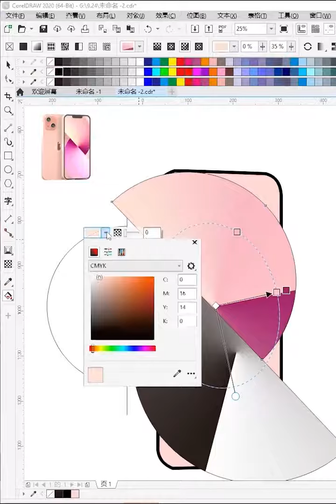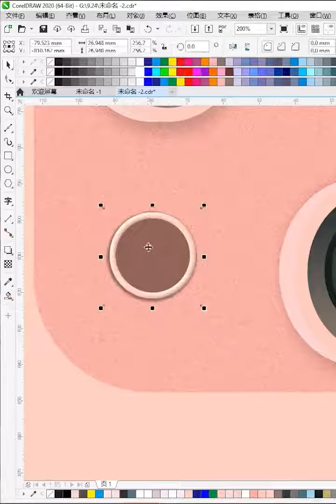Corel draw Tutorials 2021 Учебники Corel Draw 2021 # 826